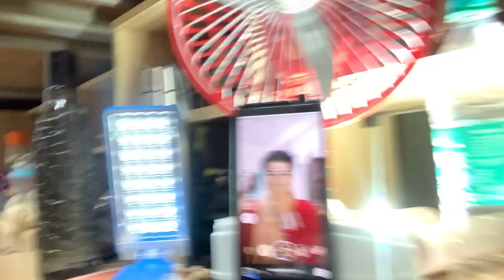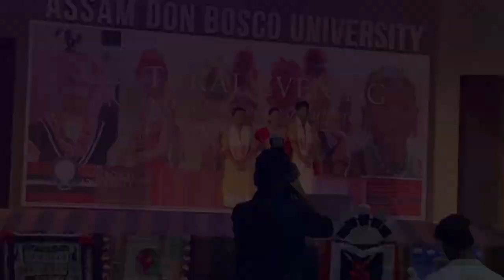Cultural Day Vlog | Assam Don Bosco University | College Life